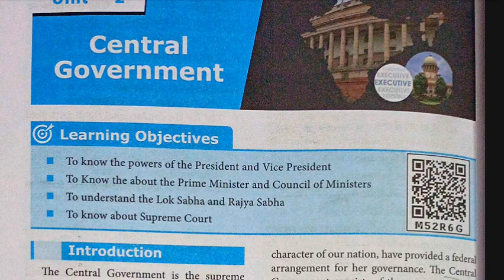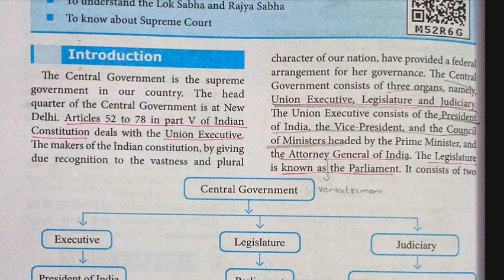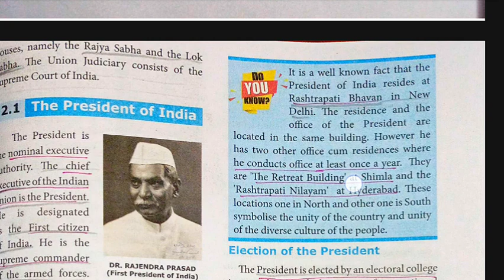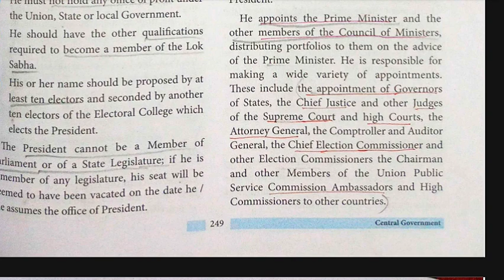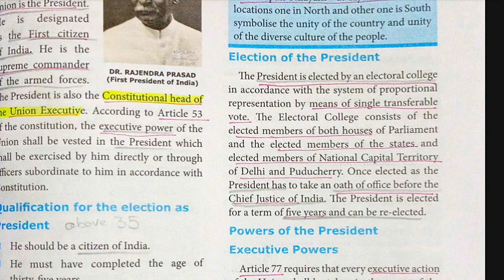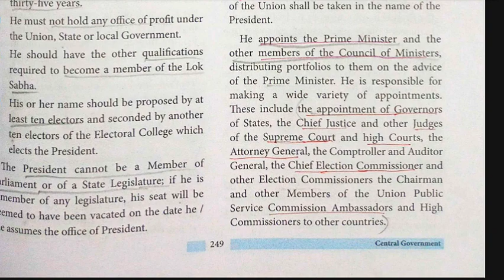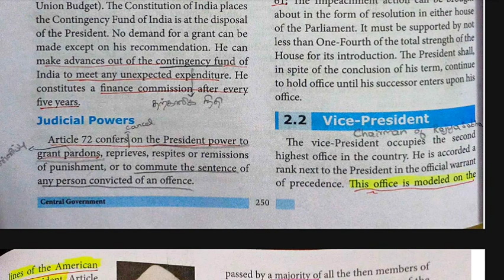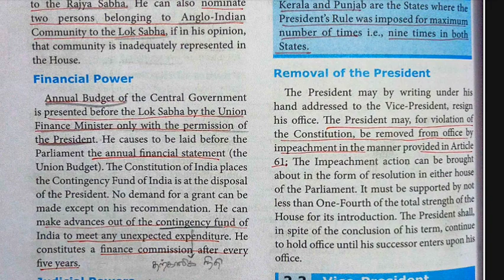10th Polity Central Government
10th Polity Central Government TNPSC both  Tamil & English explained with important questions

 👆👆🛑join whatsapp for free pdfs materials newspaper🛑👆👆👆